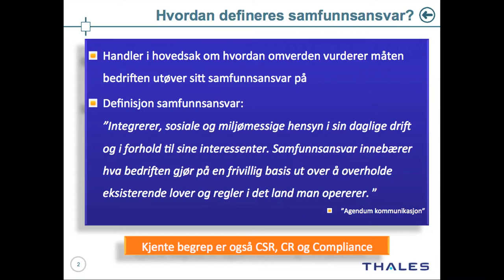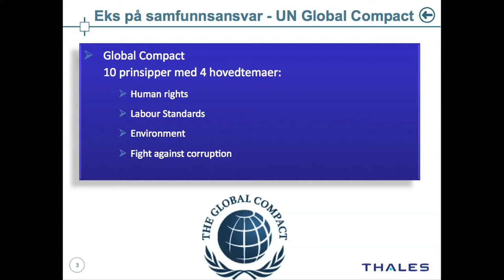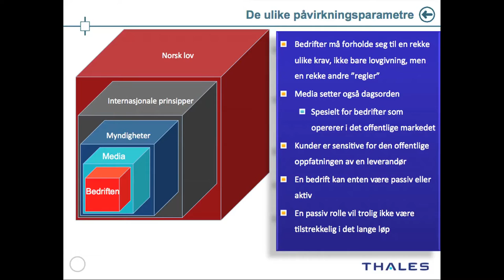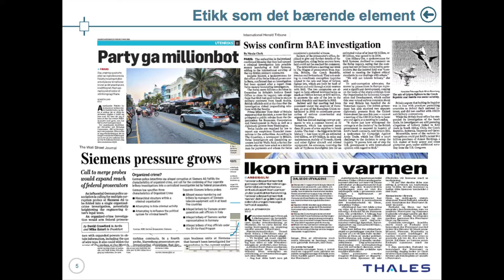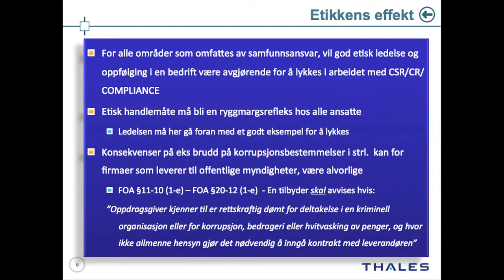JuristForum - Etikk og Samfunnsansvar - Erik Warberg